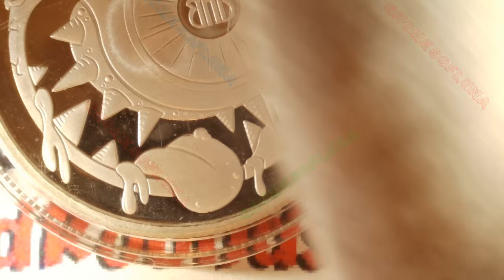Eye / Mad Rounds Series 1 / Black Hand Bullion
Year: 2024
Title: Eye
Series: Mad Rounds Series 1
Mint: Black Hand Bullion
Mintage: 50 PL, 25 AN, 25 EN